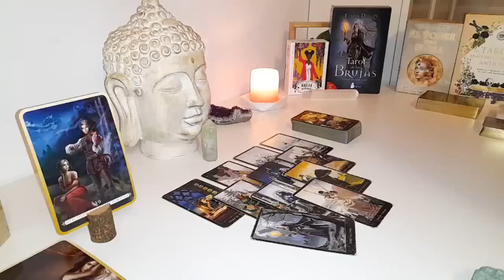SCORPIO❤️SOMEONE COMES BACK AND YOUR REACTION IS PRICELESS SCORPIO LOVE TAROT READING APRIL 2024